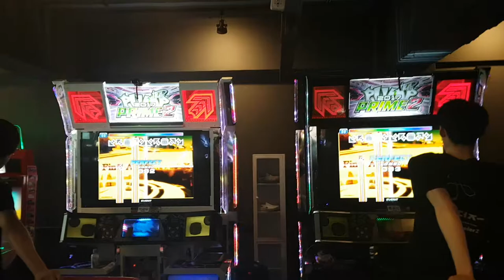[대회 직캠] FAEP 2-X D21 차상길 & 류수석 Kanata & RSS | PPF 2018 6강전 재경기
1P 차상길(Kanata)
2P 류수석(RSS)

원래 6강전을 치렀던 슈퍼 판타지 더블 21에서 올퍼펙을 했던 선수가 2명이 나오는 바람에, 두 선수가 결승전 직행과 플레이오프 진출을 가리기 위해 재경기를 했어요.